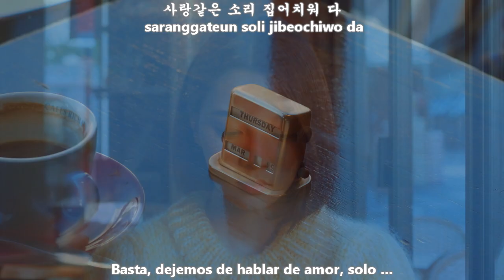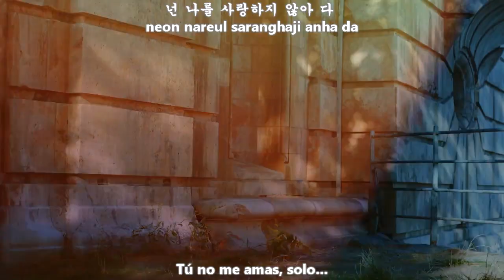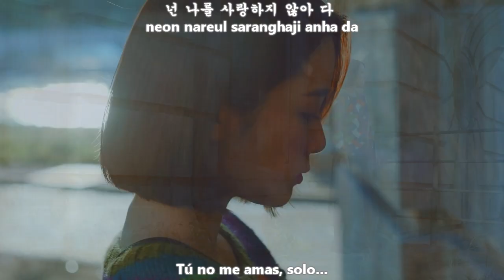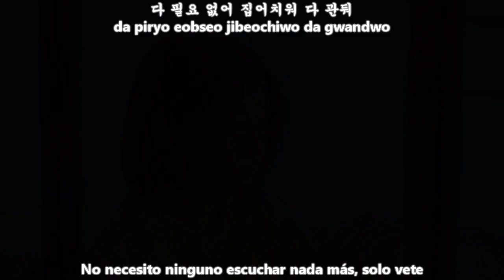FTISLAND - QUIT ( 관둬) MV [Sub Español + Hangul + Rom] HD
FT아일랜드 (FTISLAND) – 관둬 (Quit) Lyrics
Genre : Rock